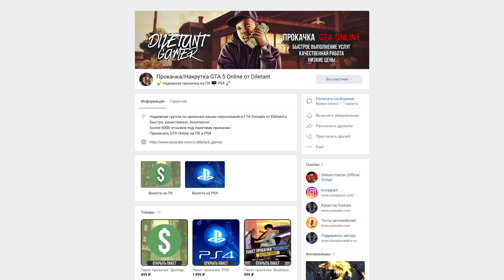GTA Online: +$100000 за 30 мин на Выживании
💬 Двойные выплаты за выживание в GTA Online. Павлик делает +$100000 за 30 минут игры на Гроув-Стрит